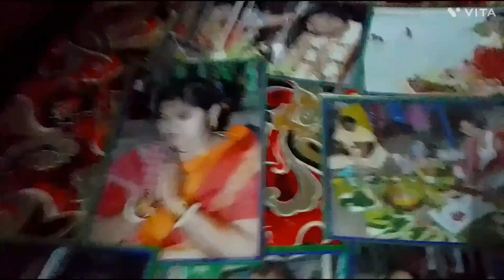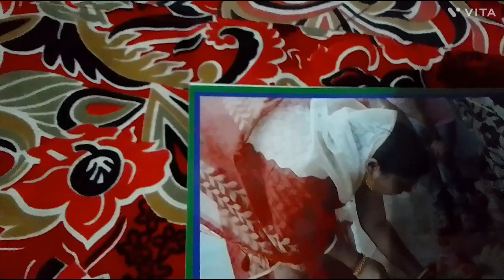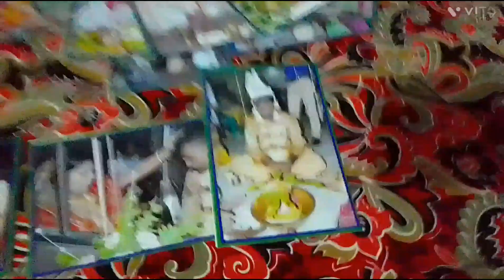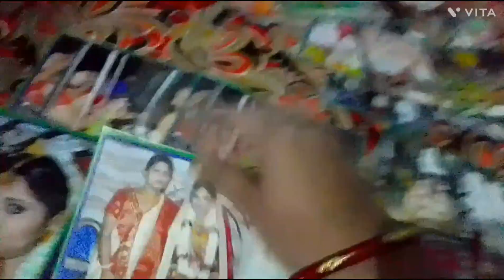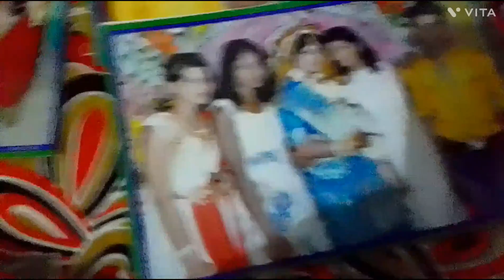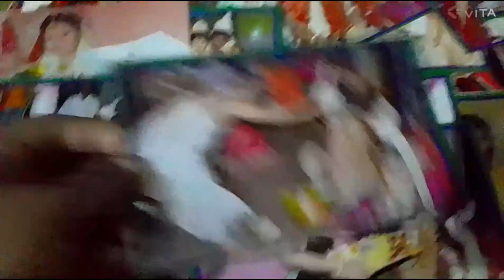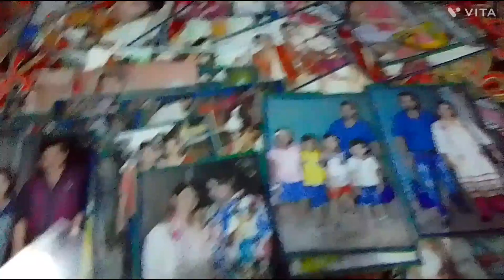Am biyer kich chobe tmdr ka Share korlm kmn hoyacha comment koro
kitu bengali vlogs tmdr welcome